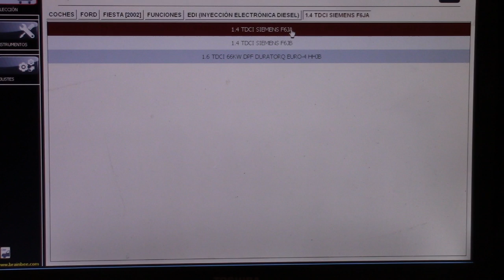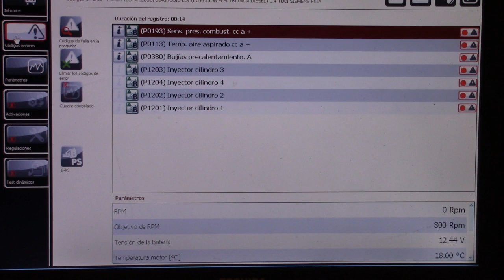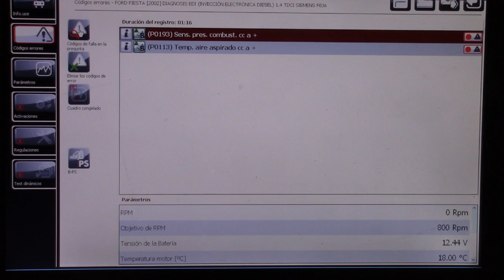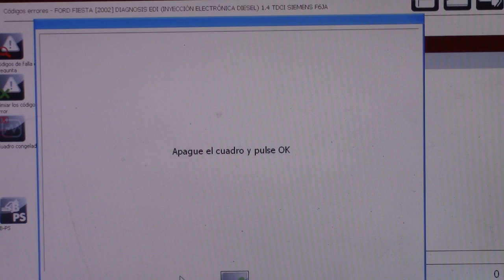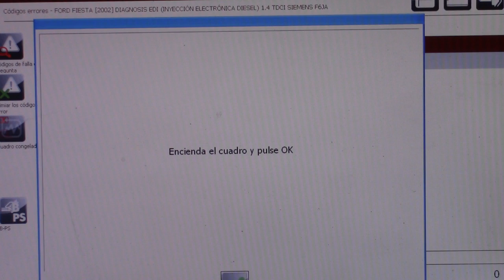Ремонт автомобиля Ford Fiesta 1,4 TDCI Двигатель F6JA, замена двигателя